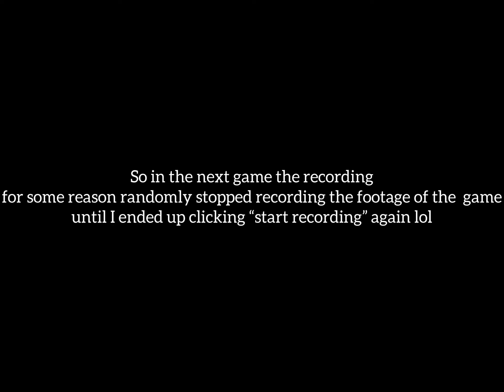Level 0 to 100 series (Roblox Arsenal) ep.4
So yeah, I am continuing this series of arsenal that I made months ago and I haven’t continued it after 3 episodes so I decided to continue it again.

And have a great day or night. :)